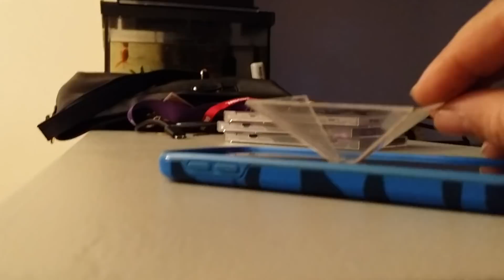How to make a hologram projector in 30 seconds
Here is hudson and Dad experimenting with some hologram stuff.